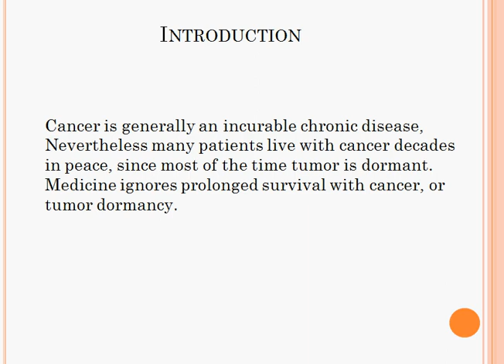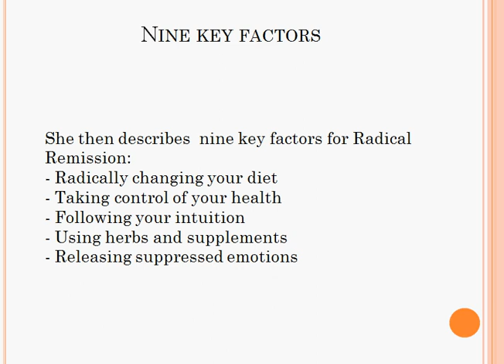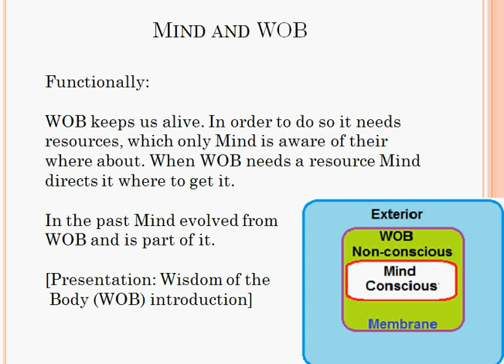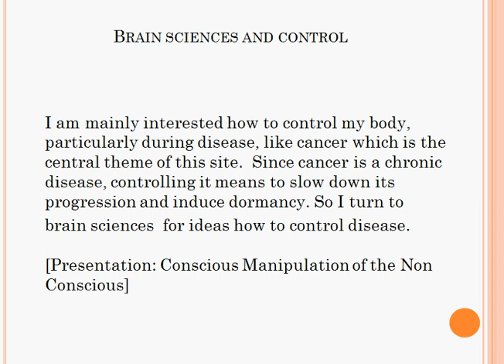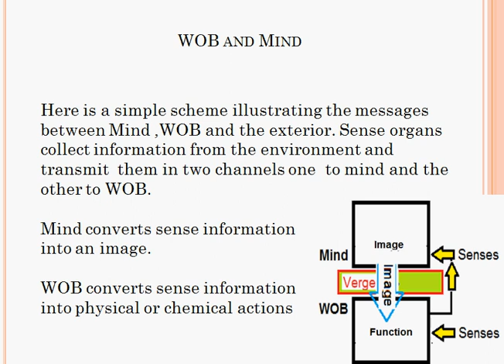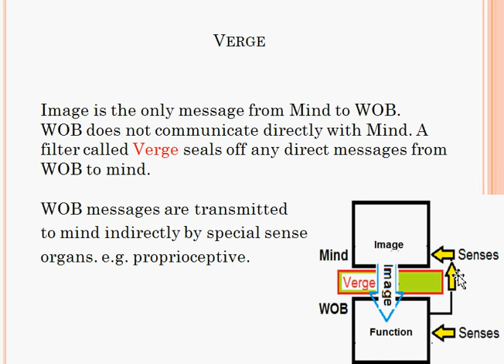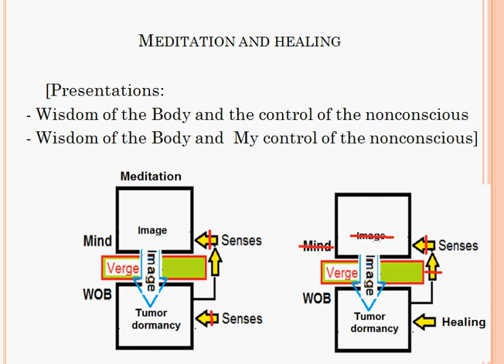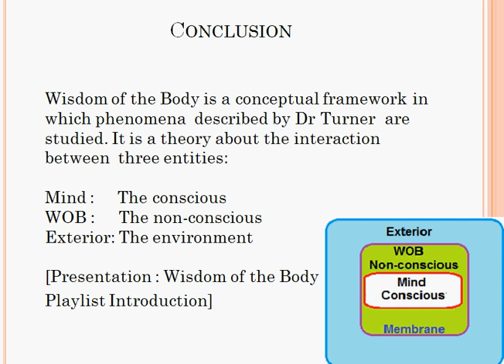Radical Remission and Wisdom of the Body